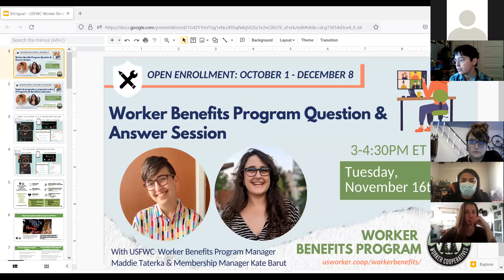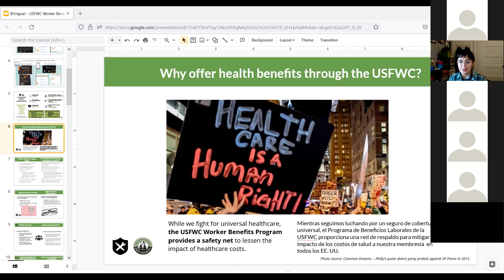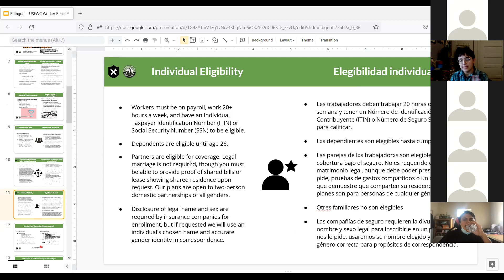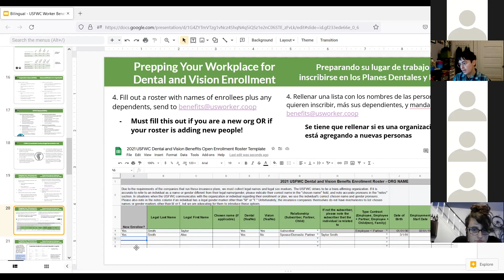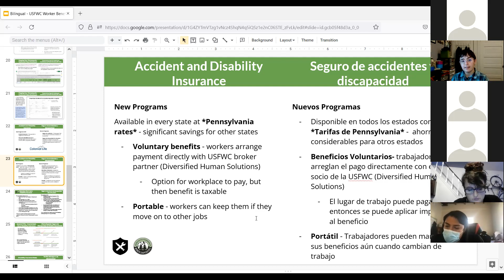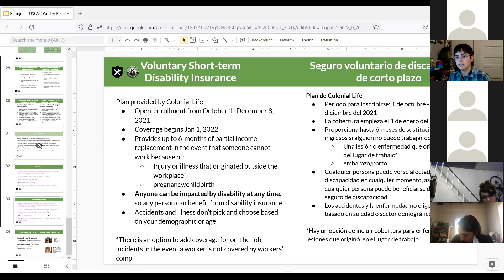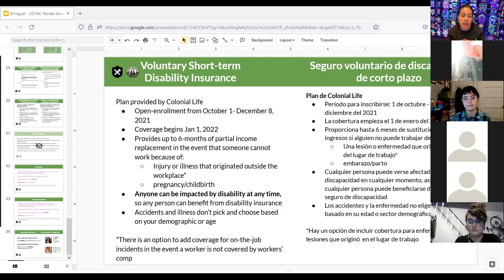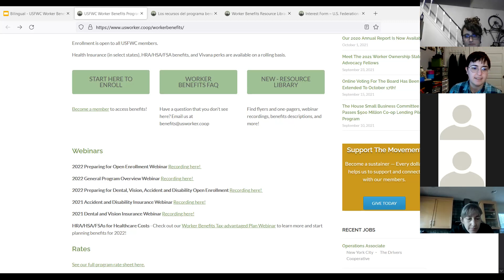Worker Benefits Program Question & Answer Session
In this video, worker-owners were able to clear their doubts and ask questions about how to secure medical insurance, vision and dental insurance and more offerings through our USFWC Worker Benefits Program.

Enrollment for the program is open to all USFWC members until December 8th.  To enroll in the benefits program or receive more information visit usworker.coop/workerbenefits/